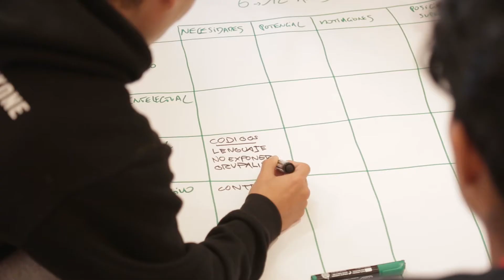Residencia de Hip Hop en Recoleta, Buenos Aires / Résidence Hip Hop à Recoleta, Buenos Aires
Del 20 al 29 de mayo de 2019, 23 bailarines de 7 países de América del Sur hispanoparlante se reunieron en el Centro Cultural Recoleta de Buenos Aires en presencia de cuatro formadores especializados para enriquecer su enfoque de la creación coreográfica, la gestión cultural, la pedagogía y la salud del bailarín. Esta residencia, realizada en el marco del proyecto "Hip-Hop en escena", fue iniciada por el Programa especial artes escénicas en Sudamérica hispanoparlante, cuyo objetivo es colaborar en la profesionalización de los bailarines de Hip-Hop en los 9 países cubiertos por este programa (Ecuador, Argentina, Bolivia, Chile, Colombia, Uruguay, Paraguay, Venezuela y Perú).

Du 20 au 29 mai 2019, 23 danseurs et danseuses de 7 pays d'Amérique du sud hispanophone se sont retrouvés au Centre Culturel Recoleta de Buenos Aires en présence de quatre formateurs spécialisés pour enrichir leur approche de la création chorégraphique, la gestion culturelle, la pédagogie et la santé du danseur. Cette résidence, réalisée dans le cadre du projet « Hip-Hop en scène », a été initiée par le Relais régional spectacle vivant Amérique du Sud hispanophone, dont l'objectif est de collaborer à la professionnalisation des danseurs de Hip-Hop dans les 9 pays concernés par ce dispositif (Equateur, Argentine, Bolivie, Chili, Colombie, Uruguay, Paraguay, Venezuela et Pérou).

Formadores / Formateurs Hip-Hop:
Thomas Raymond, Mourad Marrakchi, Virgile Dagneaux, Edgardo Mercado.